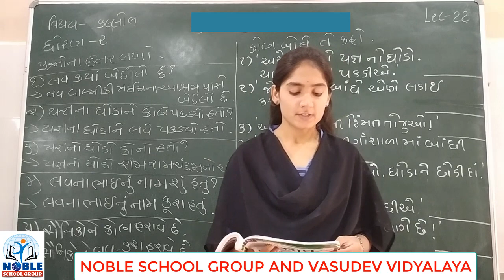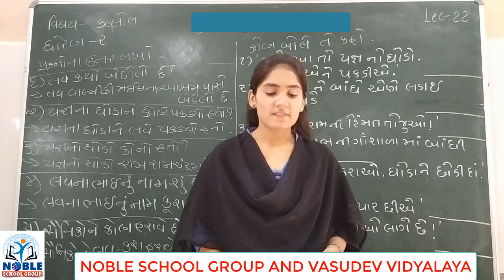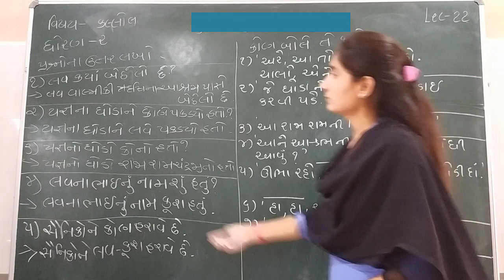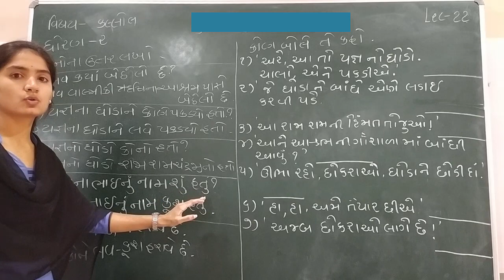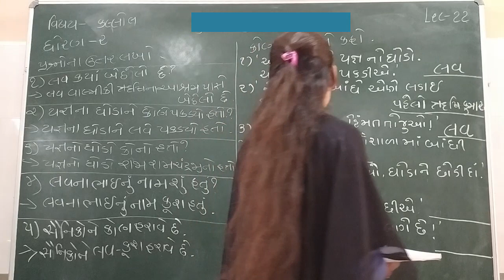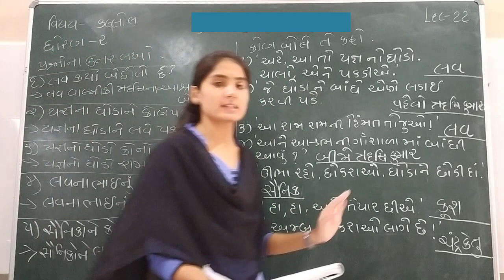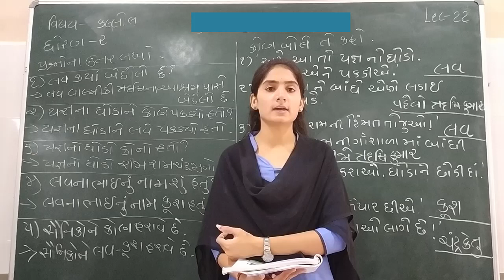STD-2 (KALLOL) (LECTURE-22)